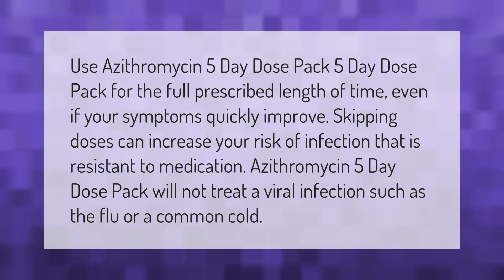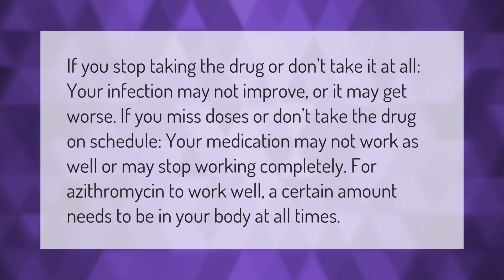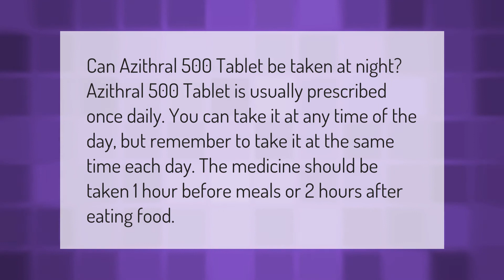Can I take azithromycin 500mg for 5 days?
00:00 - Can I take azithromycin 500mg for 5 days?
00:40 - How can I reduce the side effects of azithromycin?
01:15 - What will happens if you take azithromycin for no reason?
01:47 - How many days AZEE 500 can be taken?
02:25 - Can I take Azithral 500 at night?

Laura S. Harris (2021, September 22.) Can I take azithromycin 500mg for 5 days?
    AskAbout.video/articles/Can-I-take-azithromycin-500mg-for-5-days-263620